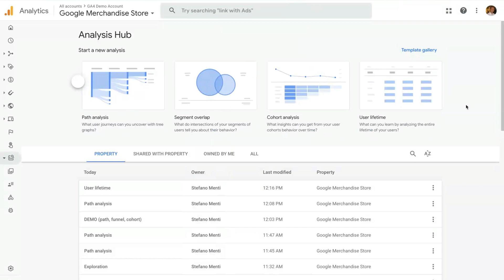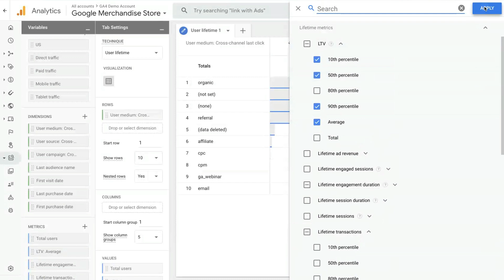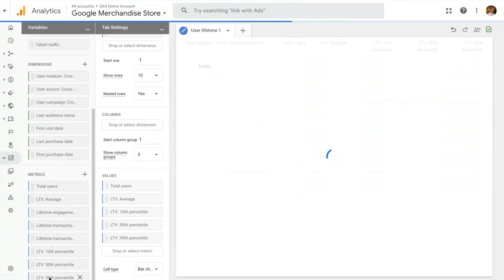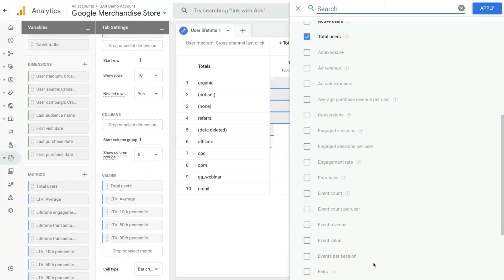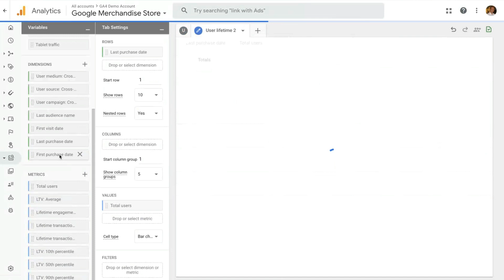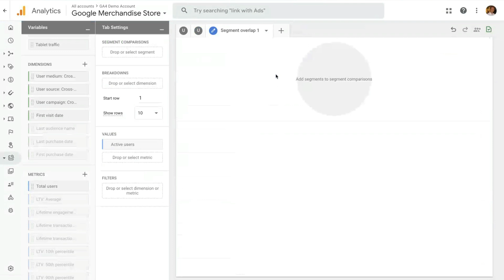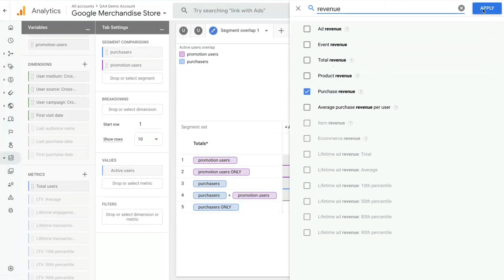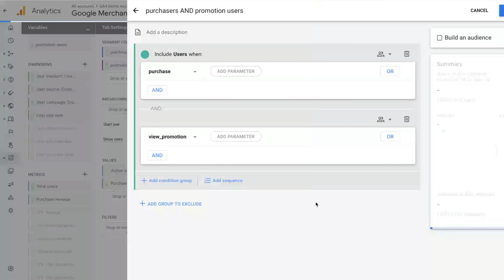Deep dive on User Analysis techniques in Google Analytics properties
Techniques cover User Analysis: User Lifetime and segment overlap